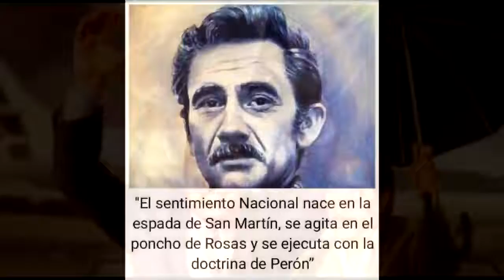A 47 años del Atentado contra la vida de José Ignacio Rucci. Prohibido Olvidar.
Video de la Néstor Kirchner.